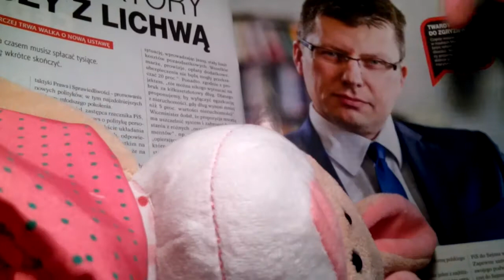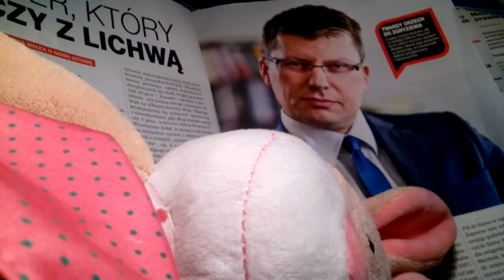LICHWA JUŻ JEST ŚCIGANA!!